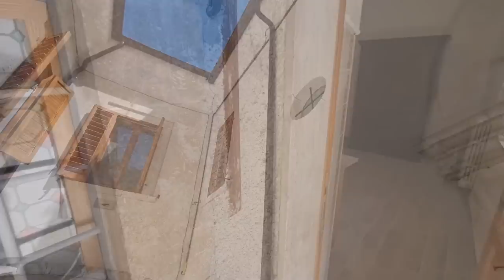Incredible townhouse in a popular location close to Rome, the coast and ski resorts.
This really is a stunning property in the heart of the Valle Di Peligna close to many towns and tourist attractions. The property is in excellent condition and enjoys lots of space and the possibility to create 2 mini apartments as well as the main house.

If you are considering buying remotely we have the full package for you, why not contact us at and see how we can help you buy this or any other property in Italy.

Join us live every Thursday on Youtube and watch past live events and property videos